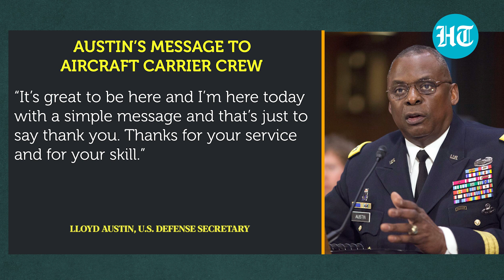U.S. Defence Secy Visits Aircraft Carrier Stationed To Help Israel; 'Linchpin Of Middle East Peace…’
U.S.’ Defense Secretary Austin Lloyd made a surprise visit to the USS Gerald R. Ford  aircraft carrier. Lloyd Austin met the crew of the aircraft carrier defending Israel amid the Gaza war. Austin thanked the crew for their role in preventing a larger conflict in the Middle East. Austin was in the region to press Israel to shift its Gaza onslaught into a limited campaign. Watch this to know more.